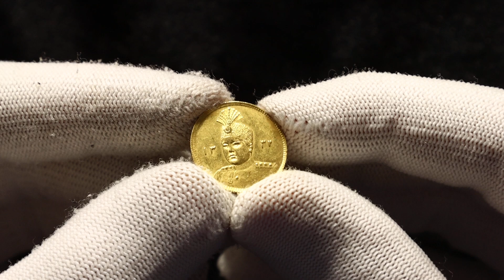Lot 75 Iran 1 Toman 1913 SH 1332